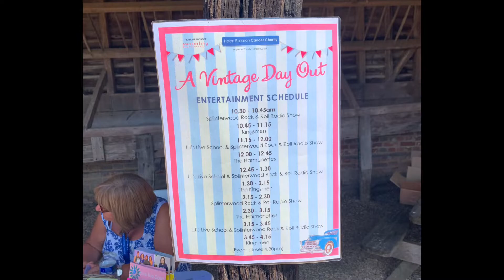A Vintage Day Out 2022 | Cressing Temple Barns, Braintree, Essex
The weather was roasting and the beer was flowing.

Helen Rollason ‘A Vintage Day Out’ at Braintree Cressing Temple Barns is an event we go to every year.

Classic cars, stalls selling vintage and music from the 40s, 50s, 60s and 70s.